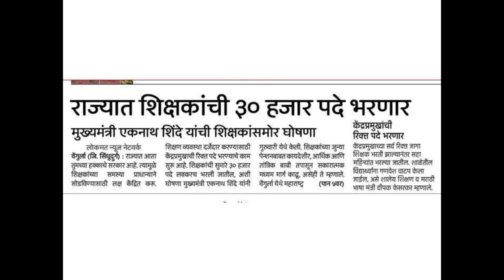शिक्षक भरती विषयीची मोठी अपडेट| zp bharti latest update | zilha prishad bharti